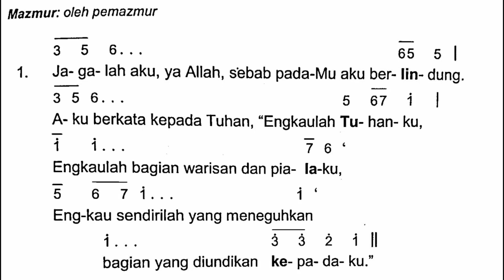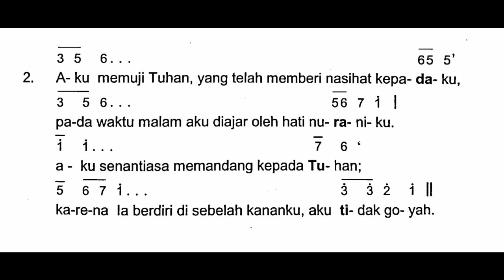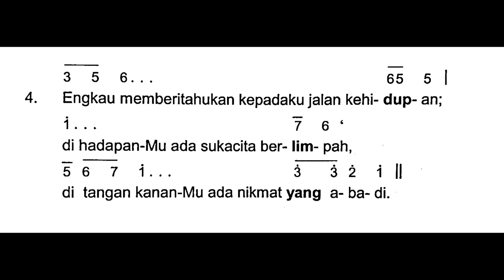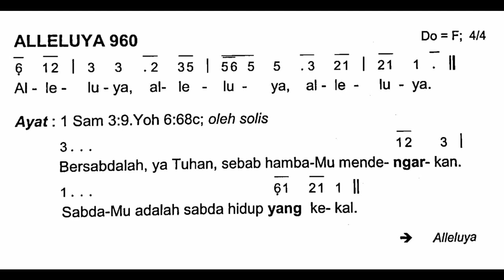[Edisi Baru] Minggu, 26 Juni 2022 - MINGGU BIASA XIII (Tiga Belas) - Mazmur Tanggapan - Tahun C